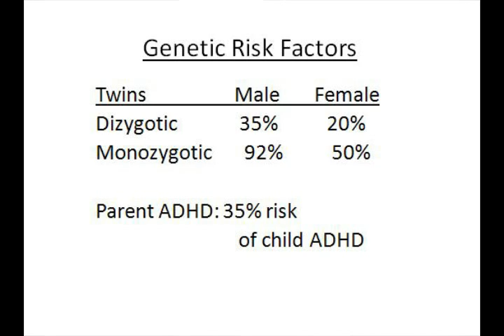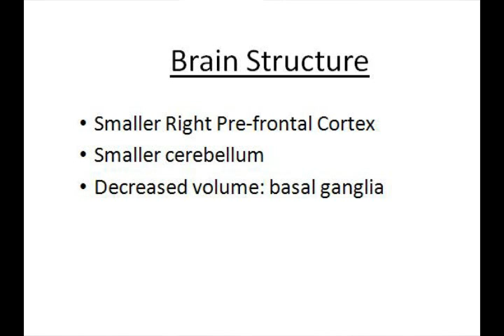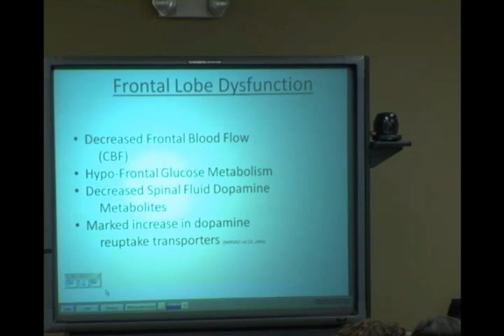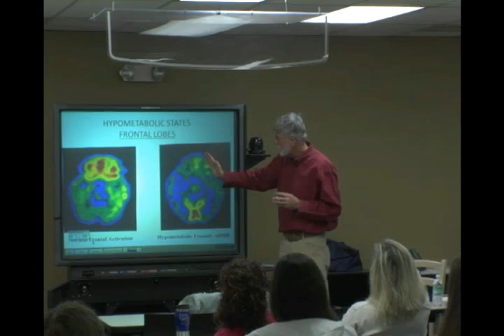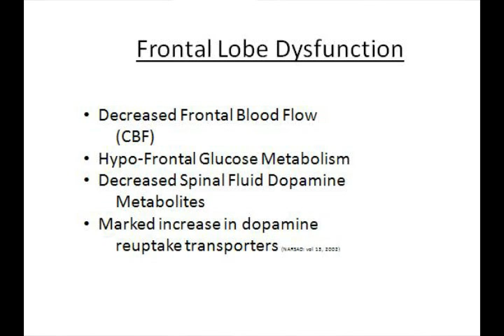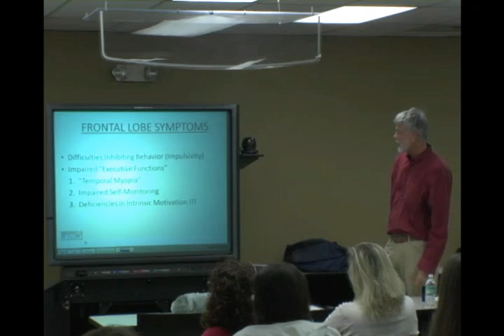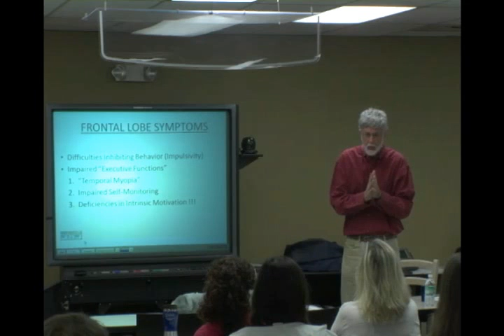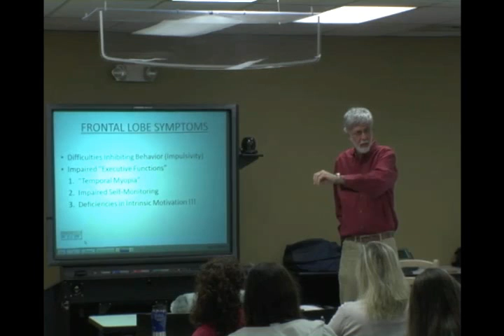ADHD Neurobiology_4.flv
P4